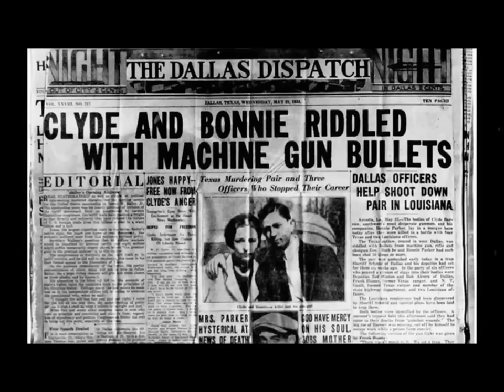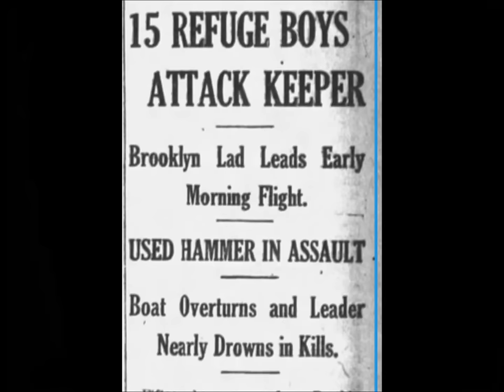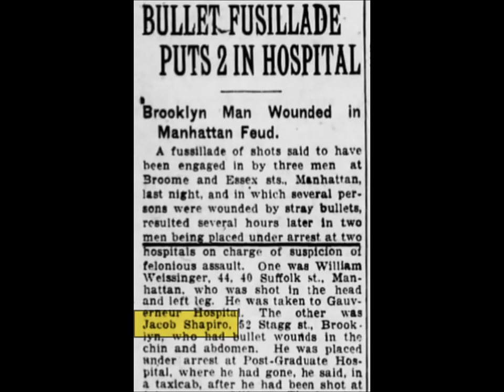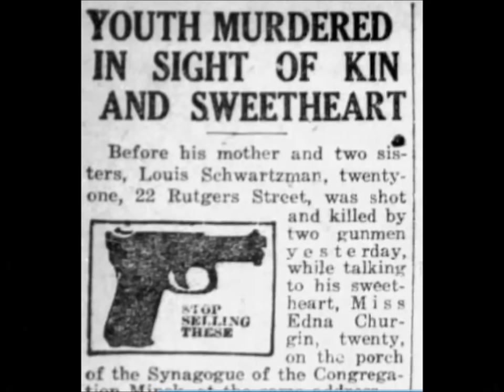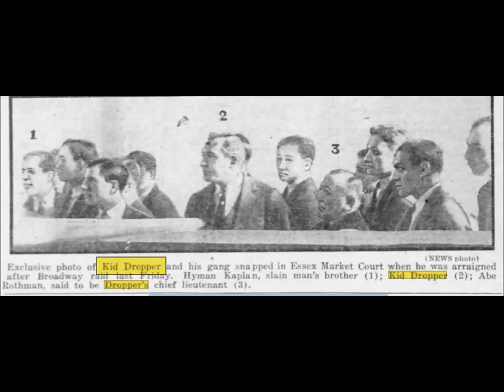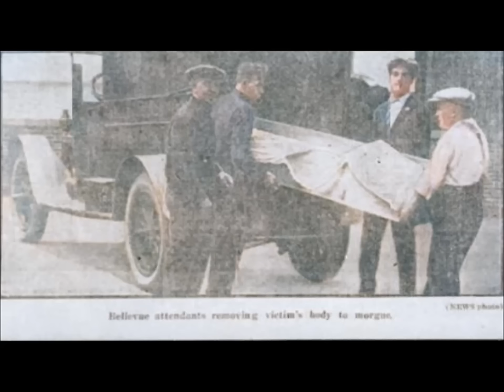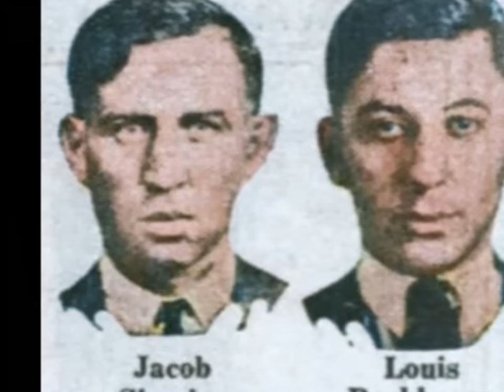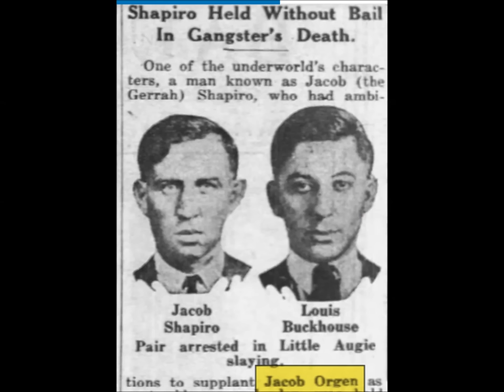Mob History - Little Augie Orgen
This is the story of Jacob Little Augie Orgen gangster and labor racketeer. He was the last king of the lower east side.